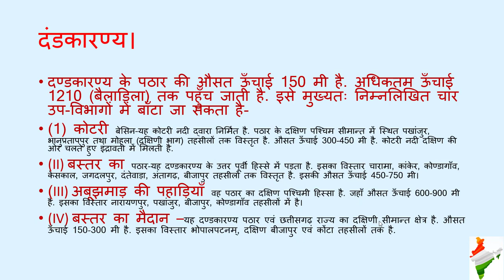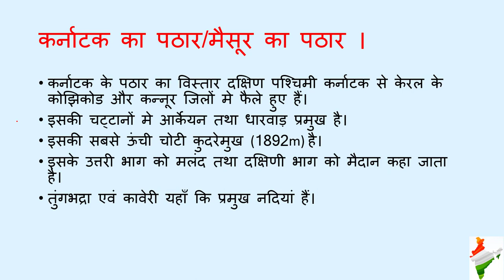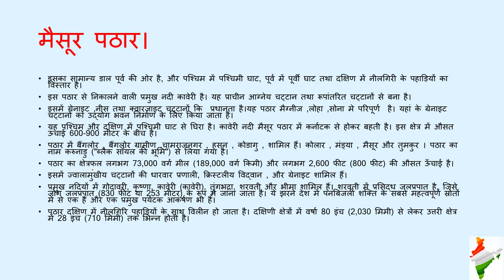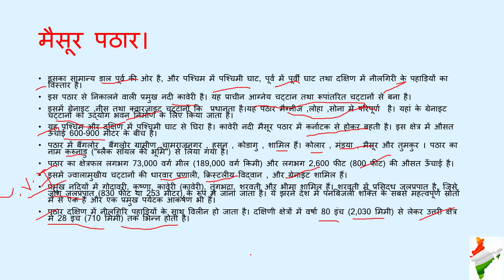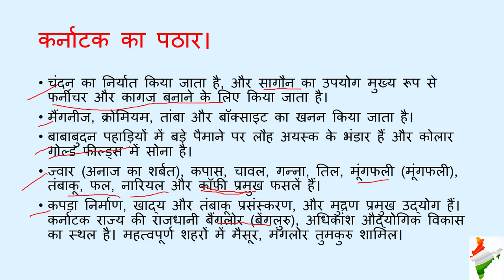GEOGRAPHY OF INDIA 25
दक्षिणी दक्कन का पठार ।
दक्षिणी दक्कन के पठार को तीन भागों मे बांटकर अध्ययन किया जाता है।
कर्नाटक का पठार(karnataka plateau)
तेलंगाना का पठार(telangana plateau )
तमिलनाडु का पठार(tamilnadu plateau
कर्नाटक के पठार का विस्तार दक्षिण पश्चिमी कर्नाटक से केरल के कोझिकोड और कन्नूर जिलों मे फैले हुए हैं।
इसकी चट्टानों मे आर्केयन तथा धारवाड़ प्रमुख है।
इसकी सबसे ऊंची चोटी कुदरेमुख (1892m) है।
इसके उत्तरी भाग को मलंद तथा दक्षिणी भाग को मैदान कहा जाता है।
तुंगभद्रा एवं कावेरी यहाँ कि प्रमुख नदियां हैं।